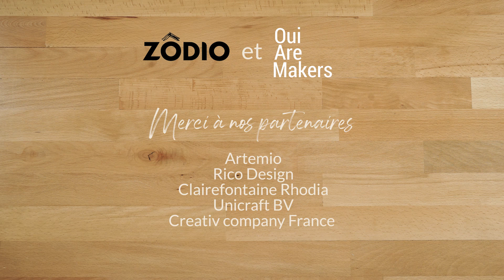Tuto DIY facile de Noël Boule pomme de pin Zôdio x Oui are Makers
Découvrez ce tuto facile pour Noël en collaboration avec Oui Are Makers !
Comment faire une boule pomme de pin pour les fêtes de fin d'année, à offrir ou en décoration !

Bonne création !